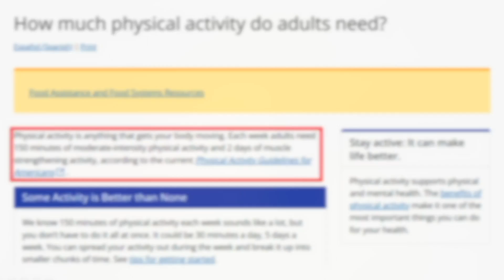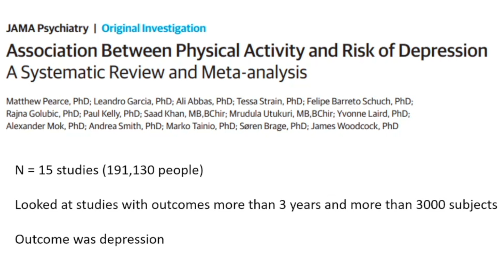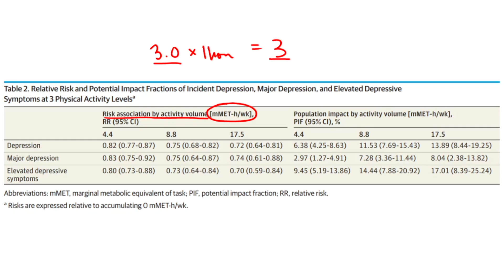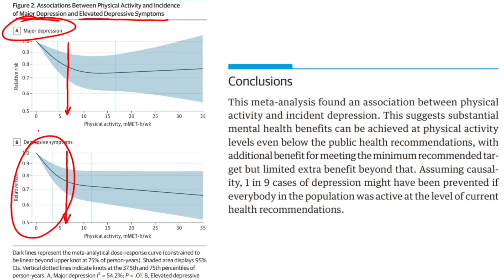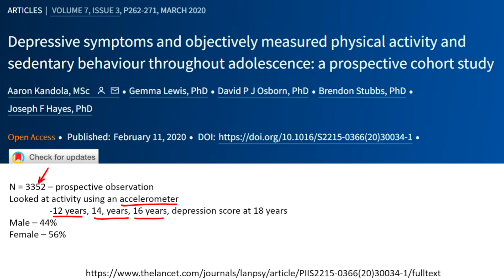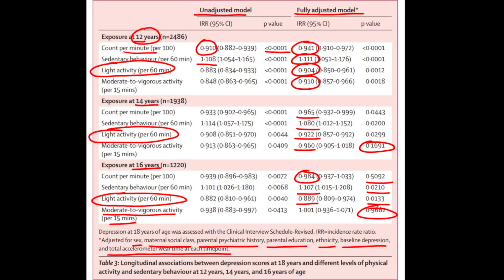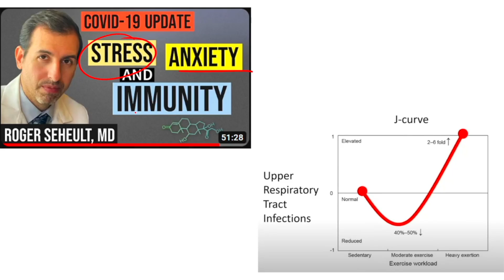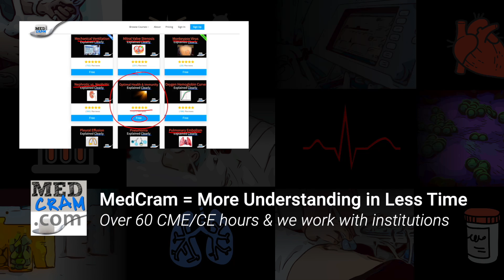Minimal Exercise May Reduce Depression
Roger Seheult, MD of MedCram examines the role that light levels of exercise plays in depression.

(This video was recorded on May 29th, 2023)

Depressive symptoms and objectively measured physical activity and sedentary behaviour throughout adolescence: a prospective cohort study (The Lancet)